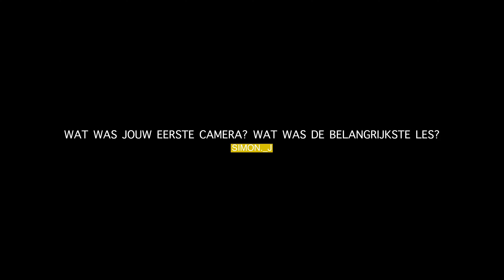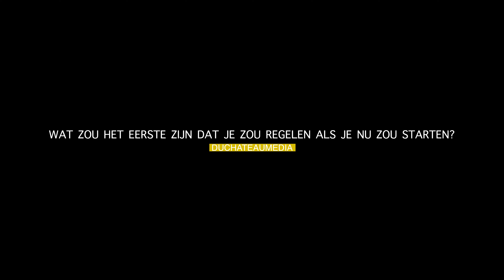Q&A | Ik deel mijn ervaringen als 5 jarig ondernemer van Romedia Films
Romedia Films is jarig! Mijn onderneming zag 5 jaar geleden het levenslicht en sindsdien heb ik een hoop geleerd over ondernemen, je passie volgen en leren omgaan met ups en downs. Op mijn instagram kon je vragen insturen ter ere van dit jubileum welke ik uitgebreid beantwoord in deze video. Het is -als je het mij vraagt- een leerzame en inspirerende video geworden, mede dankzij de leuke en originele vragen die hieronder makkelijk aan te klikken zijn!

0:00 - Intro
1:19 - Welke plannen ik heb voor de komende 5 jaar.
2:12 - Dit was mijn eerste camera én de belangrijkste les die ik heb geleerd.
4:16 - Zo startte ik mijn bedrijf en dit was mijn eerste betaalde opdracht.
5:39 - Dit is het eerste wat ik zou regelen als ik nu zou starten als ondernemer.
6:29 - Ben ik wel eens ergens onzeker over? Twijfel ik veel?
7:35 - Waarom ben ik dit werk gaan doen en hier krijg ik energie van.
8:36 - Zo kom je aan klanten als beginner en ik bouwde mijn klantenbasis zo op.
9:57 - Zo plan ik mijn tijd in om een gezond balans tussen werk, passie en rust te houden.
11:09 - Dit heb ik onderschat tijdens het ondernemerschap.
12:18 - Het lastigste aan ondernemer zijn is..
13:51 - Welke camera gebruik ik voor fotografie en welke voor videografie?
14:15 - Doe ik veel fotoklussen?
15:10 - Hier ben ik BY FAR het meest trots op.
16:16 - Zo lang doe ik over een shoot en de edit.
17:28 - Wanneer ik weer ga meeten met Sander.
17:42 - Tja..
18:06 - Wat vind ik de beste lens?
18:34 - Hoe lang mijn kapper al dood is.
18:46 - Is Chris (Brobuust) of Matthijs (de Deugd) mijn favoriete YouTuber?!
19:19 - Wanneer ik vader word.
19:32 - Waar Myrthe Pot is gebleven..
19:54 - Romedia Academy certificaat
20:35 - Is de Basiscursus Videografie ook met Final Cut te volgen?
20:58 - Hoe de Academy er over 5 jaar uit ziet.
21:31 - Of mensen wel eens met mij mee mogen als Second Shooter op een bruiloft.
22:00 - Wie laat ik mijn bruiloft filmen als ik zelf ooit ga trouwen.
22:54 - Dan nog even dit!

⬇MIJN (AANBEVOLEN) GEAR⬇
---CAMERA'S & LENZEN---